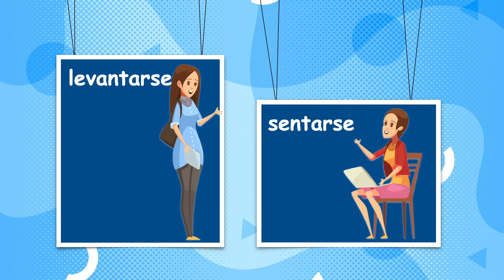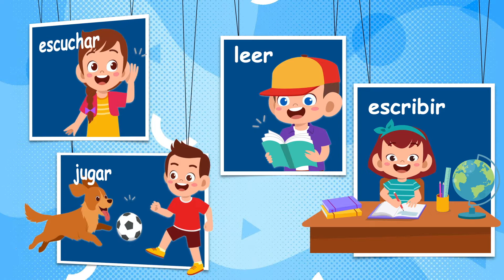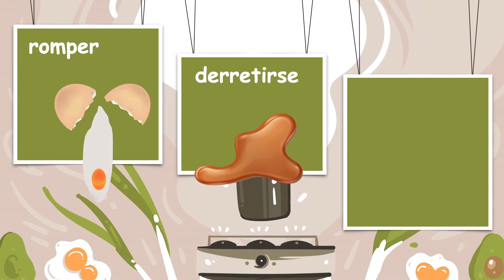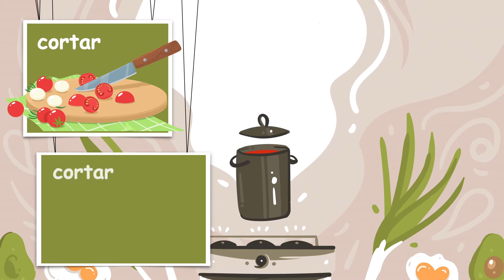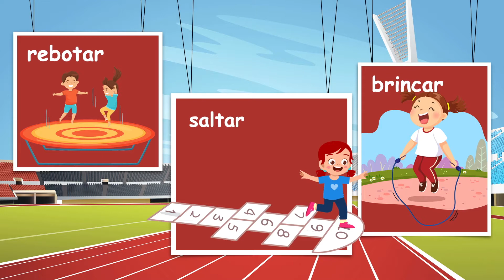Learn 180 Spanish Verbs in 20 Minutes | Aprende 180 verbos en español en 20 minutos